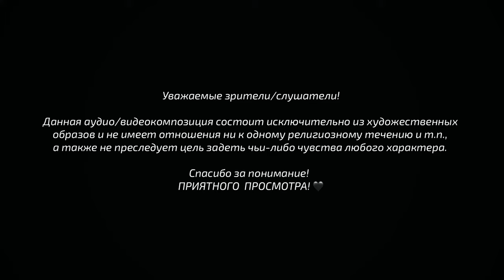Maria Mitchell - Я не чувствую любви / I can’t feel love (OFFICIAL MUSIC VIDEO)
I can’t feel love (eng translation)

{Verse 1}

Comma, breathe out
Reflecting, we blaze
Time is melting - we'll catch up
To fly again

 A dot will give a little strength
 I didn't want to, I didn't ask
 Did not call, did not fall in love,
 Just playing

 {Chorus}

 I dissolve in the moment
 I leave without loss
 Reflecting in a pale light,
 I'm an insensitive beast

 Dressing up for satan,
 And, In a purple veil,
 I worship the moon
 And an unknown planet

 Don't believe me, run away from me
 I can’t feel love

{Verse 2}

 Ellipsis without lines-
 I'm a red flag
 Shut up and kiss me-
 That’s how I like it

 I'm running away, pretending
 Disappearing, making fun,
 I do not regret, I do not feel sad,
 I'm just like sugar...

 {Chorus}

 {Bridge}

 I’ll forgive you all your debts
 The forest is dark and full of enemies